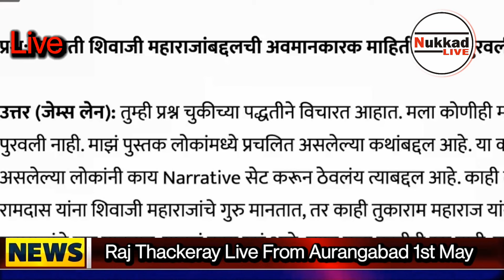Live Raj Thackeray from Aurangabad